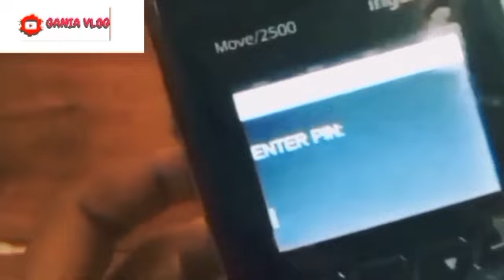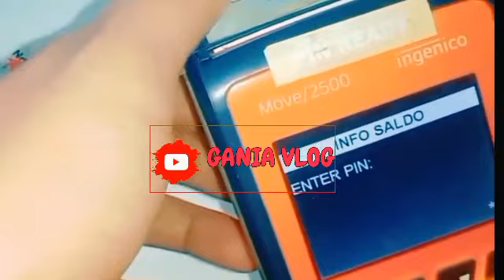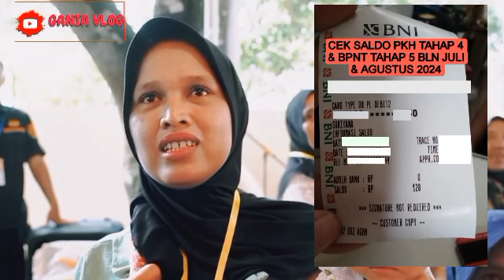BENERAN INI DIA.! CEK SALDO KARTU KKS BPNT& PKH TAHAP4 19 JULI PENCAIRAN SUDAH DIMULAI APABELUM?